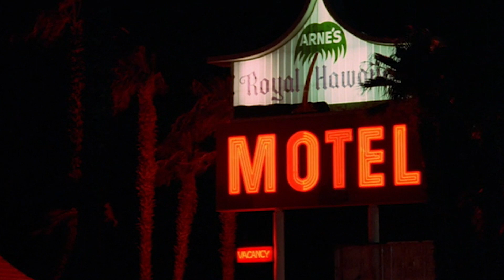Cowboy Holds John & Grace At Gunpoint | The Big Empty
John (Jon Favreau) and Cowbooy (Sean Bean) get into an argument about John's purpose with the bowling ball bag and Cowboy brings out Grace (Joey Lauren Adams) at gunpoint.